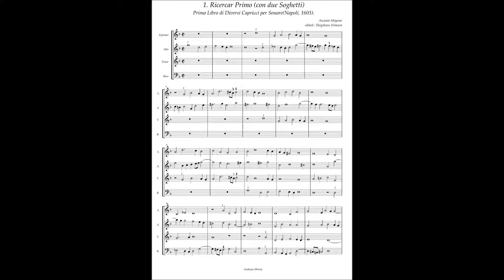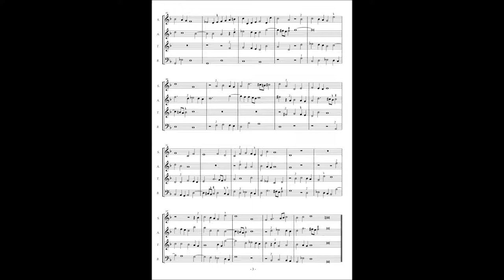Ascanio Mayone, Diversi Capricci per Sonare Libro 1(1603) No.1 Ricercar Primo con due Soghetti